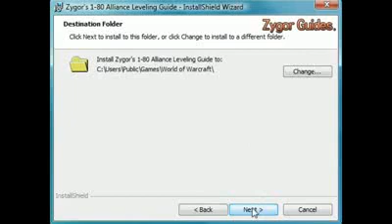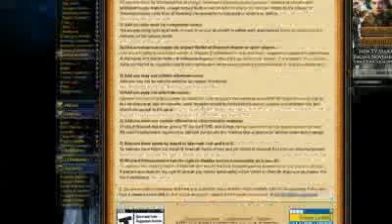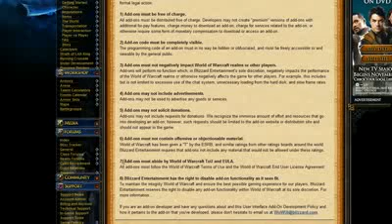Zygor World Of Warcraft Guide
Zygor World Of Warcraft Guide - Level 80+ WoW Gold Guide and PVP

world of warcraft leveling takes a huge leap forward with zygor guides 2.0,the fastest,most powerful leveling guides in the world